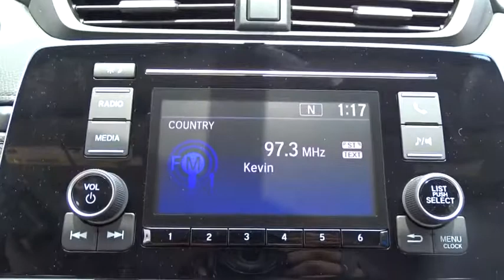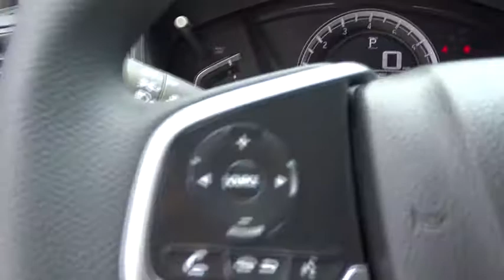2017 Honda CR-V San Antonio, Austin, Houston, Boerne, Dallas, TX H172633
2017 Honda CR-V

Gunn Honda
14610 IH-10 W

2017 Honda CR-V LX 32/26 Highway/City MPG**Awards:* ALG Residual Value Awards The 2017 Honda CR-V is redesigned, featuring 4 trims with a new take on the classic trendsetting SUV. The CR-V is sharp with distinctive head-and taillights and sporty, sculpted panels create a design that is set to raise the bar for the SUV family. The Active Shutter Grille perfectly complements the redesigned fascia while also making for increased aerodynamics while cruising  making the most of your fuel efficiency. Boasting sophisticated materials and innovative touches like the available leather-trimmed seats with drivers seat memory, the interior signals refinement and luxury. Upgraded technology includes digital instrument cluster keeps you informed, with features like the all-new Driver Attention Monitor, an audible and visual alert that can detect drowsy driving behavior. From an available 190-hp turbocharged engine to Real Time All-Wheel Drive, this is an incredibly adaptable and capable SUV. The available Real Time All-Wheel Drive with Intelligent Control System offers excellent handling on rough roads and in snowy conditions, keeping you safe and sound even when adventure calls. Make your CR-V the one to do it all with easy Fold-Flat 60/40 Split Rear seating to accommodate whoever or whatever youre taking with you. The CR-V puts eyes on the back of your head with the available Multi-Angle Rearview Camera: choose from three different angles and get a better view of what's behind you every time you shift to reverse.